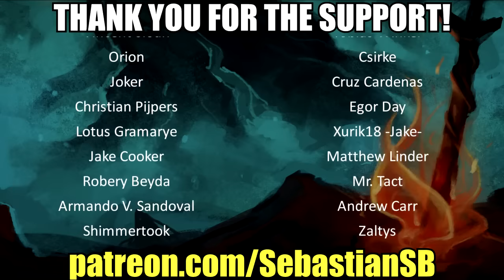UNFAIRNAMENT Season 1 Part 3 - AUGUSTUS NOOO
Five Person Tournament
Randomly Selected Games
UNFAIRNAMENT